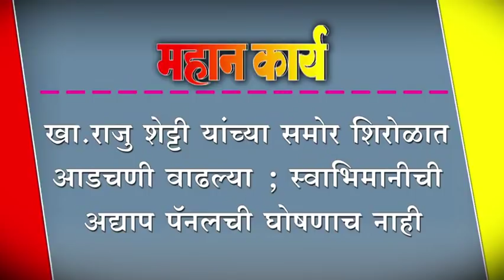खा.राजु शेट्टी यांच्या समोर शिरोळात आडचणी वाढल्या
खा.राजु शेट्टी यांच्या समोर शिरोळात आडचणी वाढल्या ; स्वाभिमानीची अद्याप पॅनलची घोषणाच नाही